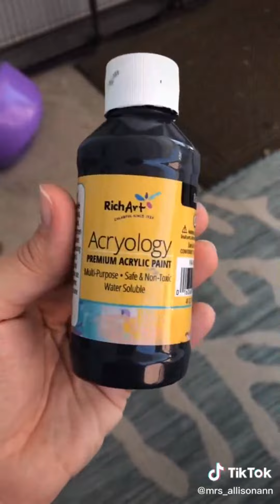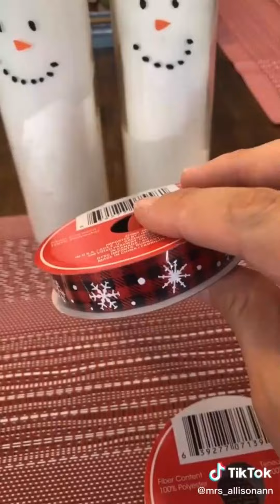Dollar Tree Christmas Decoration on a Budget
Christmas Ornaments and decoration sometimes are way too expensive to afford. Here are few inspirations to maximize dollar tree christmas decoration on a bugget for you!

2018 dollar tree christmas
6 dollar tree diy christmas
dollar tree christmas tree challenge hosted by miss femarie and design on a dollar
put everything on your christmas tree from dollar tree
awesome *new* dollar tree finds home decor, christmas, weird snacks & more!
diy dollar tree christmas cookie stand
50 diy dollar tree christmas decor crafts 2019 i love christmas
dollar tree christmas 2019 jenny mollen
mesh christmas wreath table decorations ideas dollar tree
dollar tree christmas gift bag craft